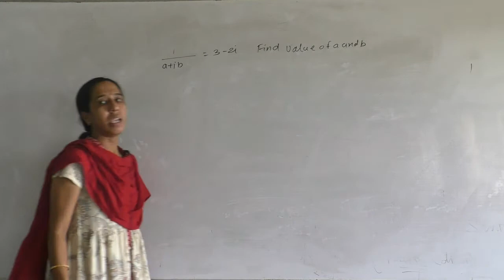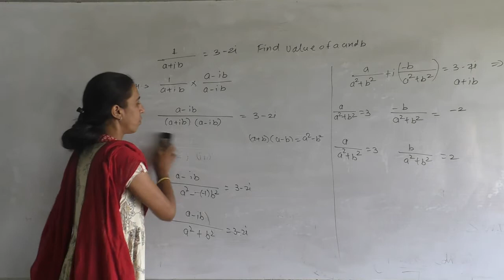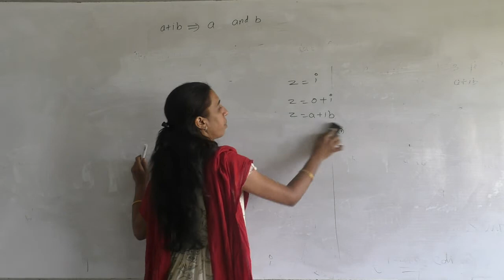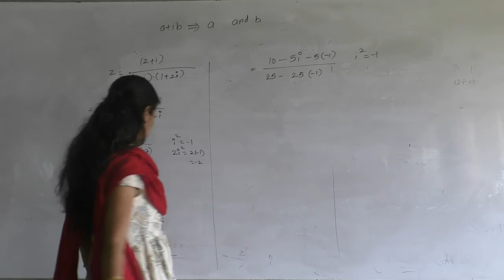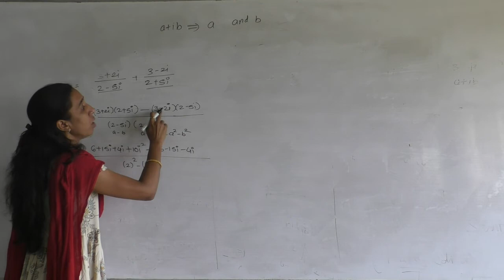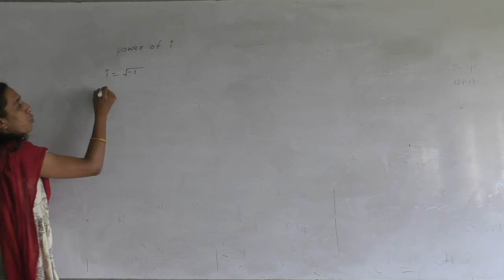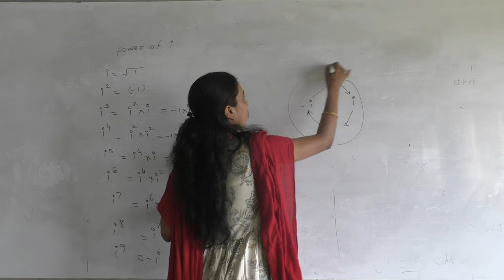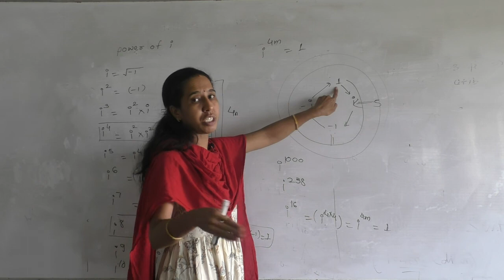complex no lect 06 ( power of i)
mathematics lect no:06
date:16/09/2020
jadhav prachi